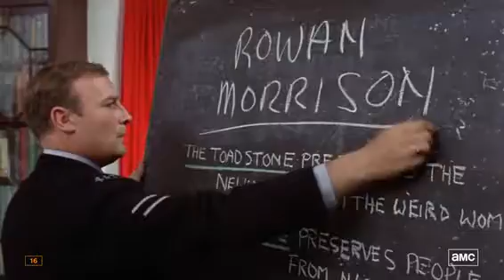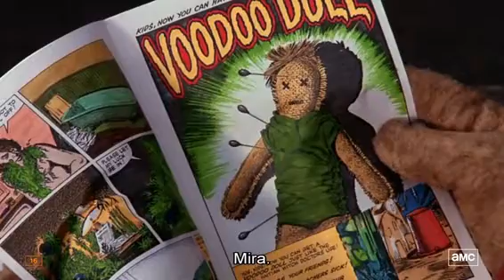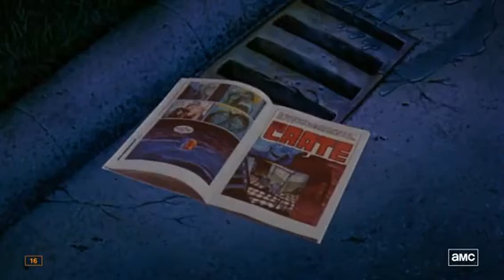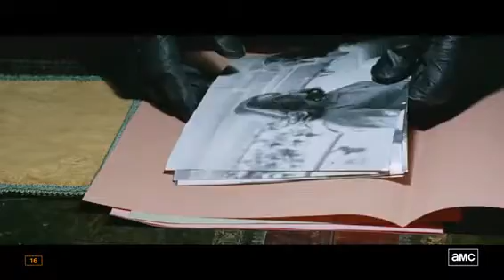Documental Historia Del Cine De Terror Nueve Pesadillas